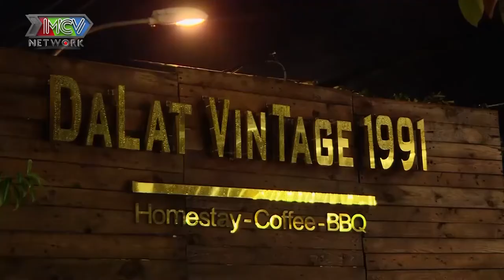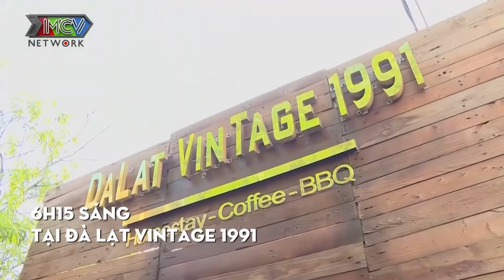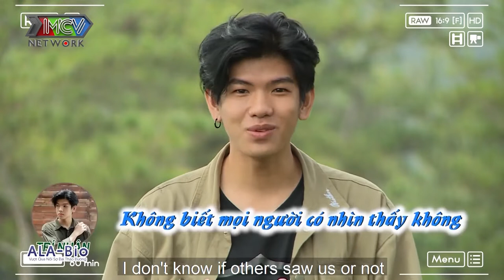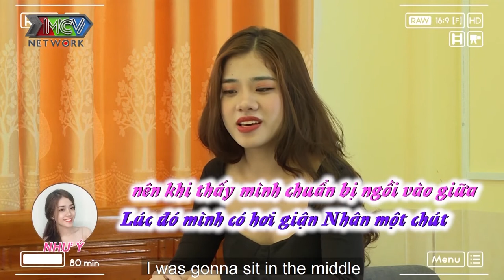TRAI MỸ GỐC VIỆT muốn độn thổ vì bất ngờ bị BẠN CÙNG PHÒNG BÓC PHỐT cực gắt